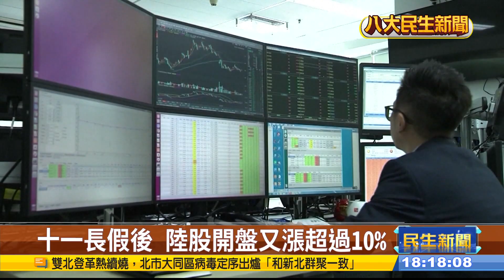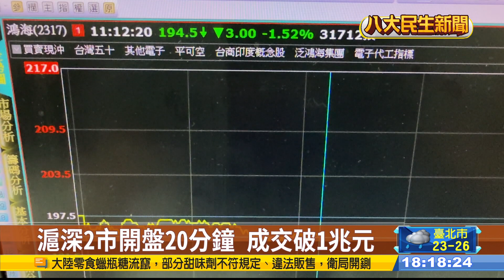鴻海科技日 邀車神陳和皇開電車 |【民生八方事】| 2024100805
全球最大科技製造服務商「鴻海集團」，今天開始一連兩天，在南港展覽館舉辦鴻海科技日，除了對外發表兩款全新自主開發的電動車，「ＭODEL B跨界休旅」及「ＭODEL V全地形電動皮卡」，也公開，跟輝達協力打造的AI伺服器GB200量產版，會在活動中亮相。只是台股今天開盤1分鐘後，指數就下跌超過百點，仍不敵昨天美股收跌的威力。